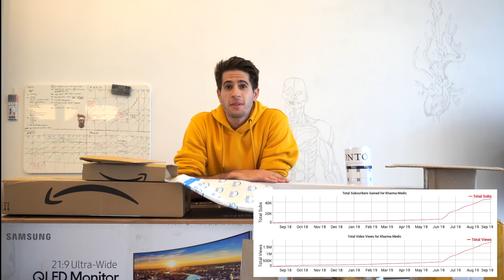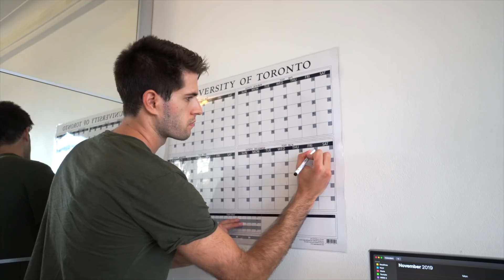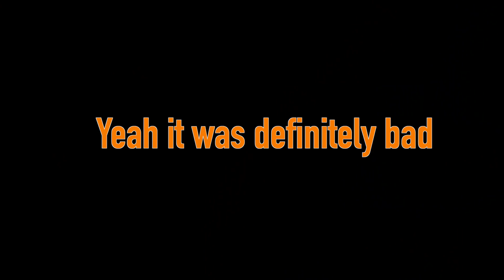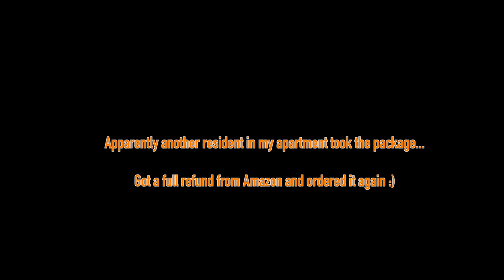$3000 Massive Tech Unboxing | KharmaMedic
omg christmas came early 🎄 In this video I unbox $3000 of packages (my first haul 2019!). Your support and feedback has been incredible over the last few months so in order to increase the quality of my videos I decided to invest pretty heavily in some tech gear (new sony lens, rode videomic pro plus, and many more favorites). I want to make the best possible videos that I can to hopefully add some value to your life in one way shape or form. I hope you enjoy!

LINKS
Rode VideoMic Pro Plus
Vertical Laptop Stand
Samsung 34 inch Ultrawide Monitor
Sony 10-18mm Wide Angle Lens
Neewer Pro C-Stand
Neewer Pro Stand for Light
Spare Batteries for Sony Cameras
Godox Big Light
Godox Light Box
Great Budget Camera to Start Filmmaking / Photography
Perfect Small Microphone
The Tripod I use
Vlogging Mini Tripod I use

UCAT:
The UCAT 1250 Questions Book I Used!
UCAT for Dummies

BOOKS:
When Breath Becomes Air
What Doctors Feel
Into Thin Air